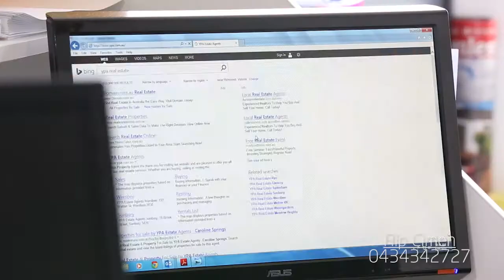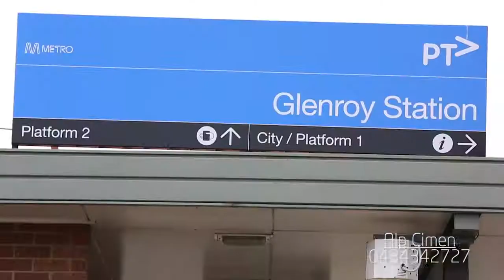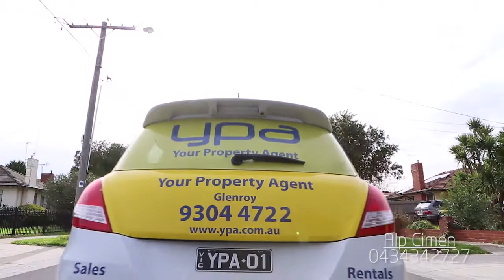Alpaslan-YPA Real Estate Video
Melbourne Real estate Videography